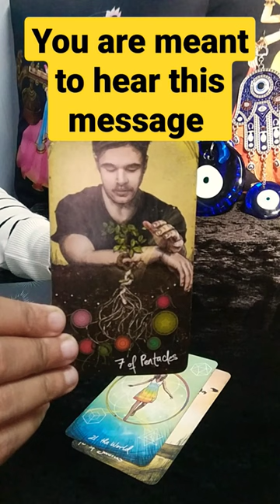😍❤️OMG, You are meant to hear this message. tarot tarotreading😍❤️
OMG, You are meant to hear this message.